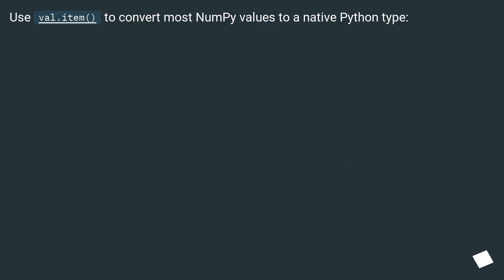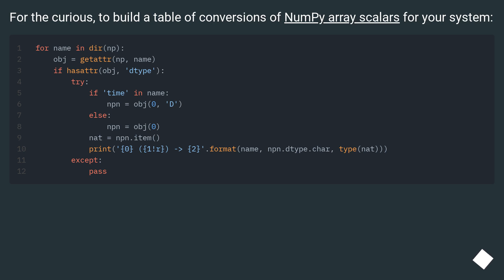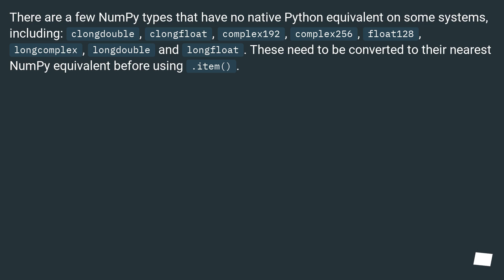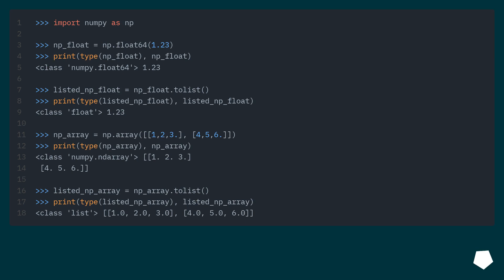Converting numpy dtypes to native python types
Track title: Quirky Dreamscape Looping

Chapters
00:00 Question
00:45 Accepted answer (Score 493)
02:15 Answer 2 (Score 64)
02:38 Answer 3 (Score 38)
03:06 Answer 4 (Score 27)
03:45 Thank you